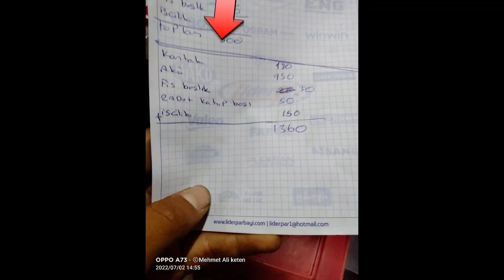traktör çalışmadı sanayide 5 saat